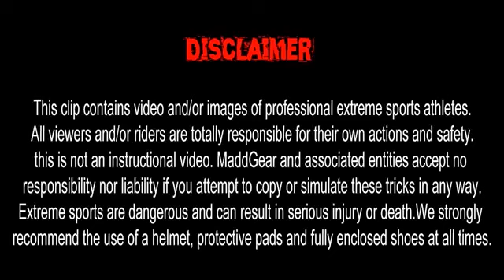ISA European Finals 2013 Scooter Edit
song is Abstract - Outlines (Stay Remix) prod. by Craig McAllister